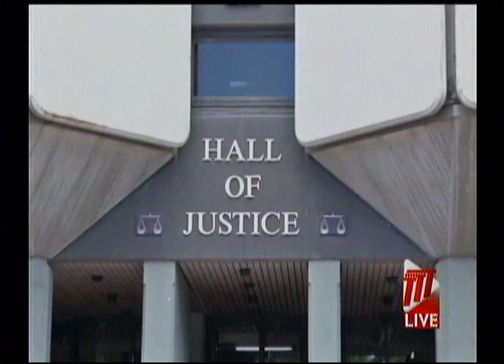Prime Minister Makes Court Appearance In Defamation Suit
Prime Minister Dr. Keith Rowley gave a statement before a High Court Master on Tuesday at the Hall of Justice, in an assessment for damages connected to a defamation case against former chairman of the Caribbean New Media Group (CNMG), Brian Stone.

The Prime Minister's statement was tendered into evidence and he also answered questions put to him by Master Martha Alexander, who has to determine the 'quantum of compensation' to be awarded. Judgment in default had been delivered in Dr. Rowley's favour, after Mr. Stone failed to put in a defense, to the 2017 claim.

The defamation claim surrounds statements made by Mr. Stone, who alleged that the Prime Minister was involved in receiving kickbacks, and corruption relating to the construction of an apartment building in west Trinidad.

On Monday Mr. Stone, on his Facebook page invited members of the public to Tuesday's hearing.